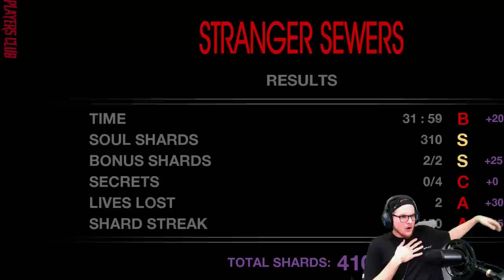DARK DECEPTION CHAPTER 3!! BRAND NEW! FIRST REACTIONS! LETS GO PLAYERS!!!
What up players! Welcome to the Players Club! Shoutout Glowstick Entertainment for this amazing that I love to hate lol.